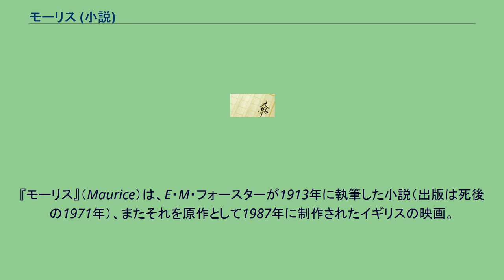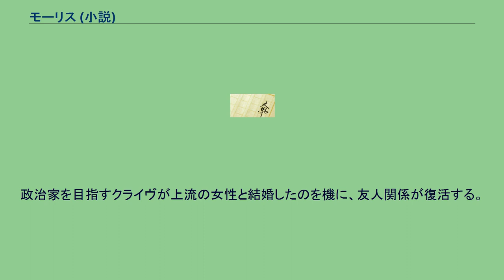モーリス (小説)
E・M・フォースター
『モーリス』（Maurice）は、E・M・フォースターが1913年に執筆した小説（出版は死後の1971年）、またそれを原作として1987年に制作されたイギリスの映画。
20世紀初頭のイギリスを舞台に、互いに惹かれ合いながらも対照的な人生を歩んでいく同性愛の男性たちを描く。
同性愛が犯罪とされていた、20世紀初頭のイギリス・ケンブリッジ。
凡庸な青年モーリスは知的なクライヴと親密になり、ほどなく互いに恋愛感情を抱くようになるが、高潔なクライヴは肉体関係を拒み通したまま学生時代を終える。
社会に出て大人になってからも付かず離れずの友情は続くものの、自らの性衝動を御しかね孤独に苛まれるふたりは、やがて互いを傷つけあうようになっていく。
政治家を目指すクライヴが上流の女性と結婚したのを機に、友人関係が復活する。
モーリスはクライヴ邸の若い猟場番アレックに性指向を見抜かれる。
日本では1988年に公開され、その後幾度か地上波テレビ局でも放送されている。
※テレビ東京版吹替は、KADOKAWAから2018年9月21日発売の「4K レストア版」DVD&BDに収録。
モーリス (映画)に関するカテゴリ: